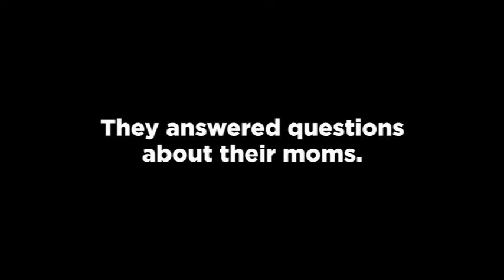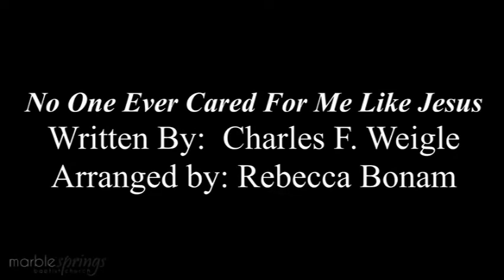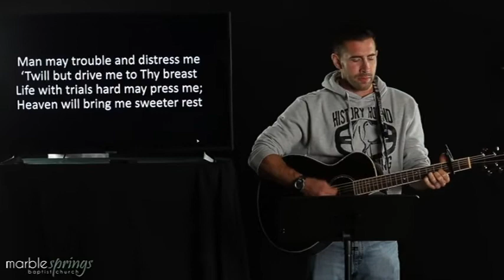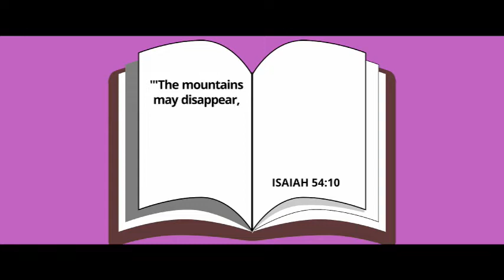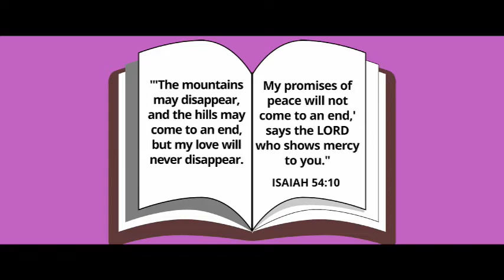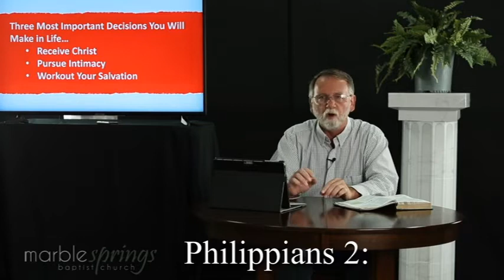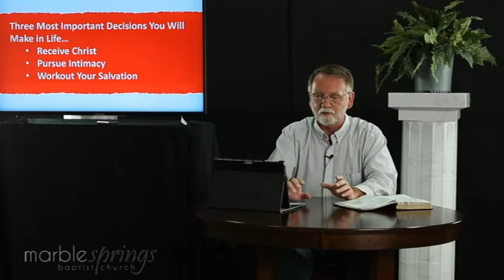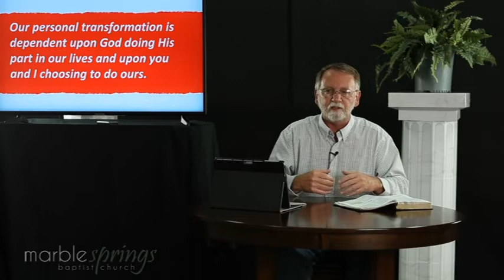MSBC Online 5-10-2020: Full Service